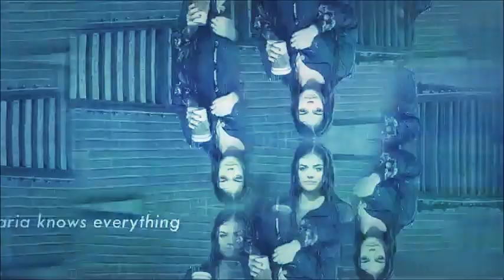⚔⚜ GirlWolfPower Famille Wolfia .⚔⚜